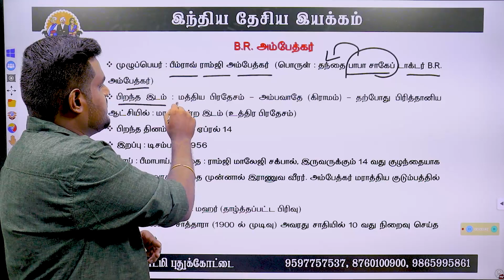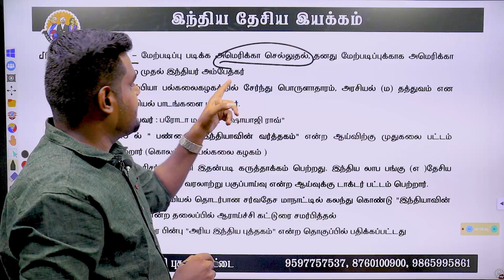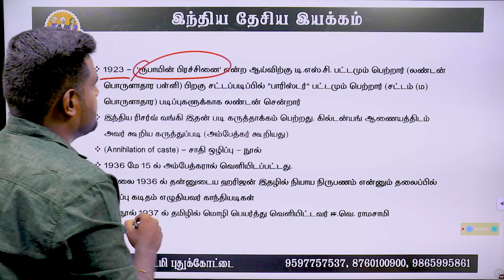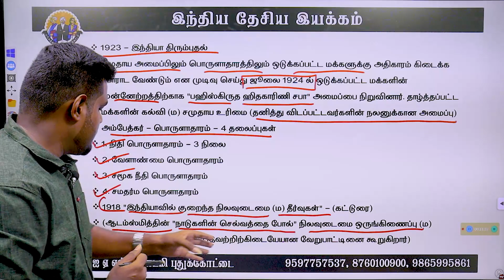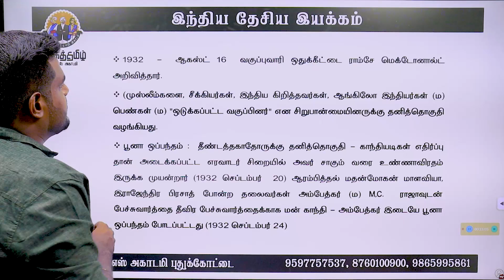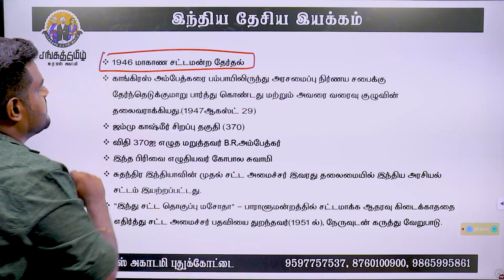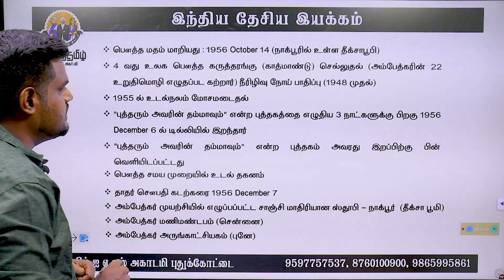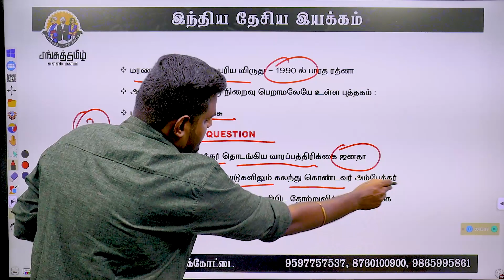TNPSC | TNUSRB | இந்திய விடுதலை போராட்ட தலைவர்கள் | Dr.பீம்ராவ் ராம்ஜி அம்பேத்கர் | தலைவர் 2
Welcome to SANGATAMIL IAS ACADEMY YouTube Channel. This Video Contains  Indian Freedom Fighters  in Tamil

Title :  Indian Freedom Fighters  in Tamil
Faculty : Mr.Sivakumar
காக்கி சட்டை SERIES...